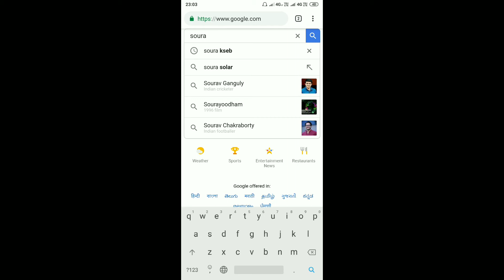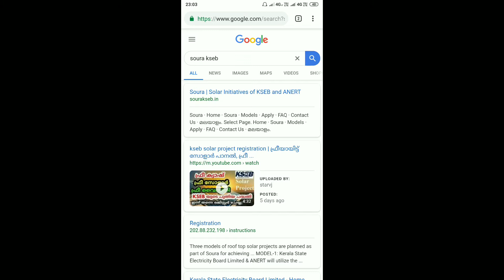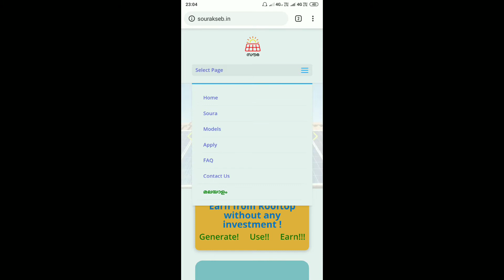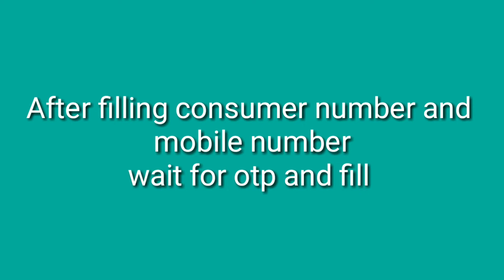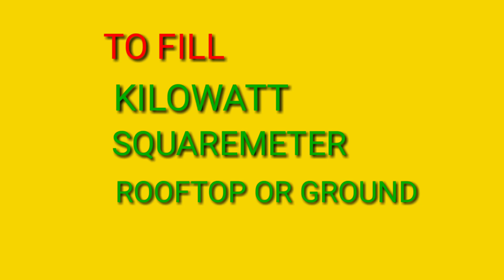KSEB solar rooftop project സൗജന്യമായി സോളാർ പാനൽ സ്ഥാപിക്കാൻ KSEB SOURA എങ്ങനെ രജിസ്ട്രേഷൻ ചെയ്യാം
HOW TO APPLY FOR KSEB SOURA PLAN

വീട്ടിൽ സൗജന്യമായി സൗരോർജ പാനൽ സ്ഥാപിക്കണോ. KSEB SOURA പ്ലാൻ എങ്ങനെ രജിസ്ട്രേഷൻ ചെയ്യാം
 kseb soura project is an ambitious project by kerala government and kseb to produce solar electricity by utilising fooftops of kseeb customers. thise whi want to install free solar panel on rooftop can register in kseb soura website. kseb solar rooftop project advantages and disadvantages.
free solar plant in home roof top
kseb solar rooftop project